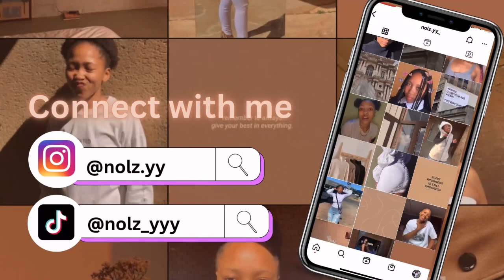Mini picnic vlog : Feeling good and happy playlist/ South African YouTuber /Chilled vibes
Todays video is more about chilled vibes . Being able to create your own fun without involving too many people. I hope you guys sit and enjoy this video because it’s something really different from the videos I usually post . Something new 😮‍💨